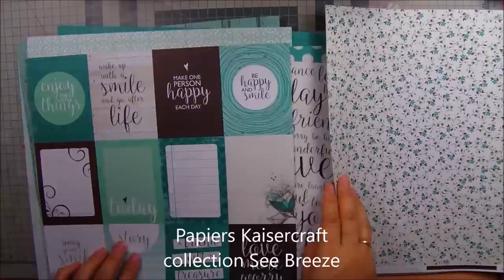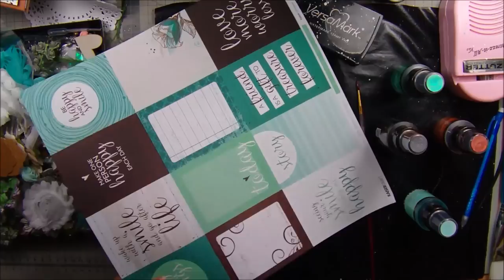"mixed media planner"process#148